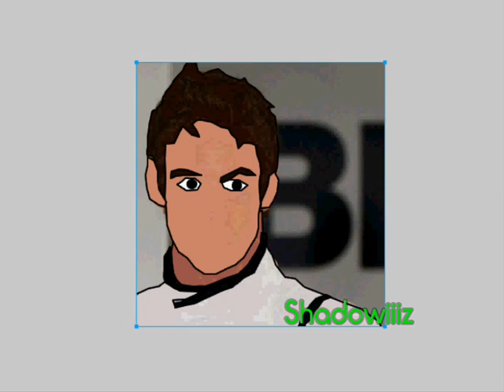Drawing on Fireworks - Jenson Button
Another drawing on Fireworks, but this time it's Jenson Button!
Congratz to him for winning the championship :)